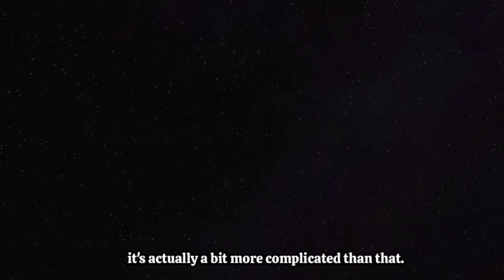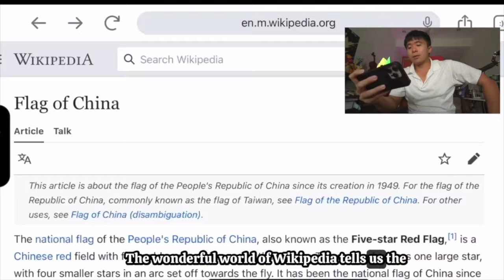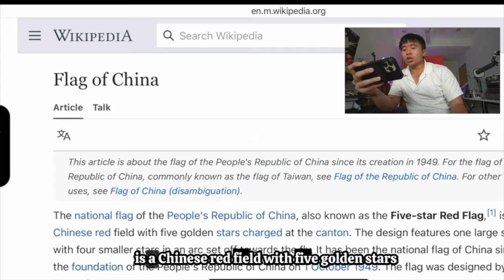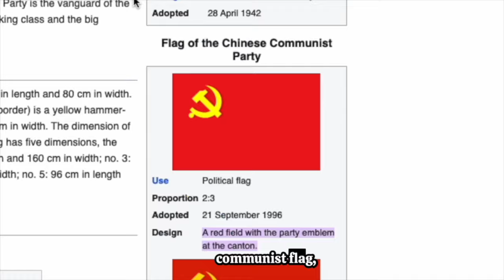Is The Chinese Flag A Communist Flag? Reflections on the Brendan Kavanagh Piano Livestream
Is the Chinese flag a communist flag?

This was a key question that characterized the snowball effect, leading what seemed like a simple piano playing kerfuffle to become an international geopolitical incident.

Egos clashed. Accusations were made.  An NDA of questionable provenance for a simple Chinese New Year greeting was so egregiously violated that now the main characters in this drama, including Newton Leng, Christine Lee, Mengying Liu, and Adelina Zhang have become internationally famous, suspected of being members of the CCP, spies, and otherwise - all for the wrong reasons - and perhaps most importantly...

Don't touch me became a meme. xD

But is the Chinese flag a communist flag, or was Dr. K just an uneducated Westerner?

I thought about this whole incident over and over again and realized that it was a subtle nuance.

Watch this to the end for… A twist.

Yours as always,
V.